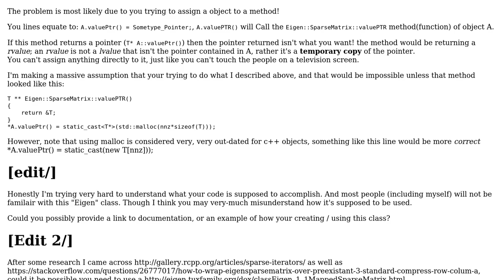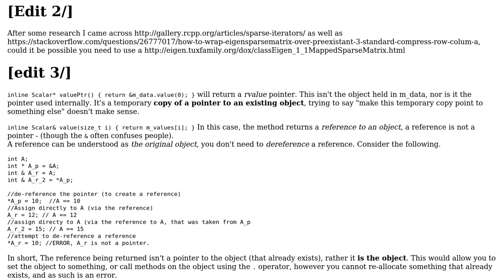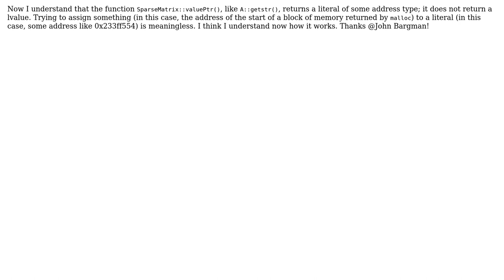Using valuePtr() etc to allocate space for Eigen3 SparseMatrix (2 Solutions!!)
Using valuePtr() etc to allocate space for Eigen3 SparseMatrix

With thanks & praise to God, and with thanks to the many people who have made this project possible! | Content (except music & images) licensed under CC BY-SA | Music | Images & others | With thanks to user John Bargman user Aditya Kashi and the Stack Exchange Network Trademarks are property of their respective owners. You are responsible for your own actions.